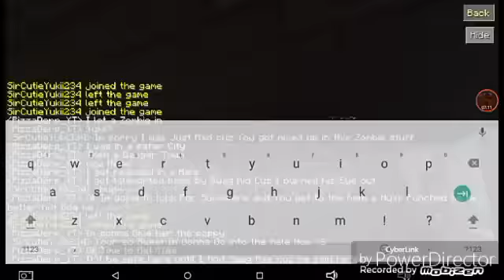Zombie apocalypse (S3) Hug Kiss Part 2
The Pillow's got delayed We had some problems so here Zombie apocalypse (All Music in this video Belongs to the Respectful Owners)